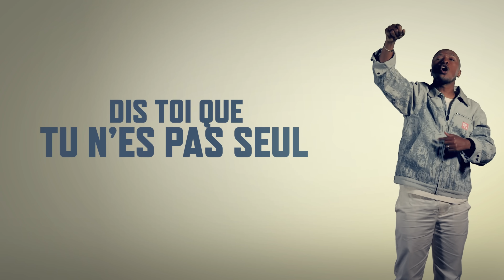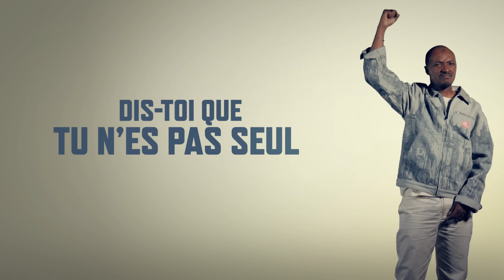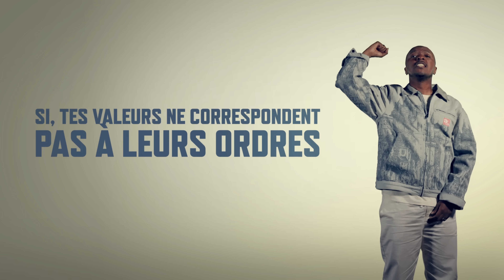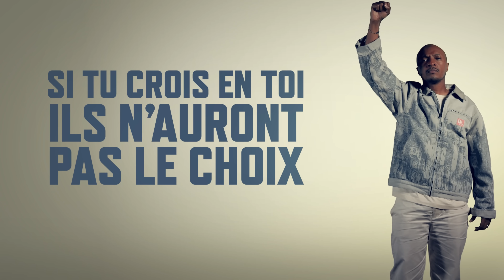Soprano - ÉCHOS [Visualizer Officiel]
Découvrez le visualizer officiel du morceau ÉCHOS issu du nouvel album « FREEDOM », désormais disponible sur toutes les plateformes de streaming